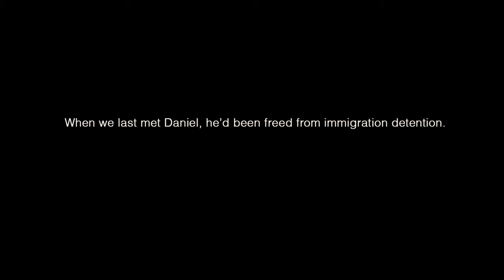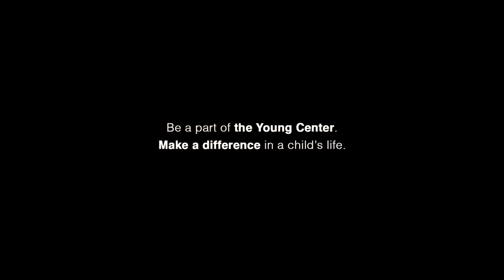GivingTuesday: Daniel's Story, Part 3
Video by John Versical